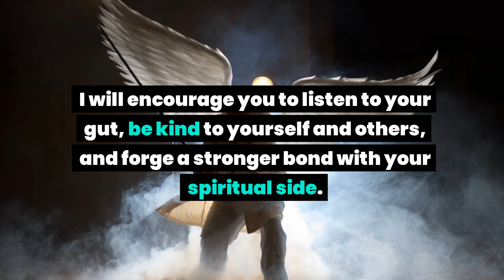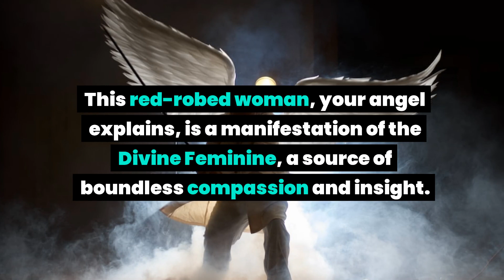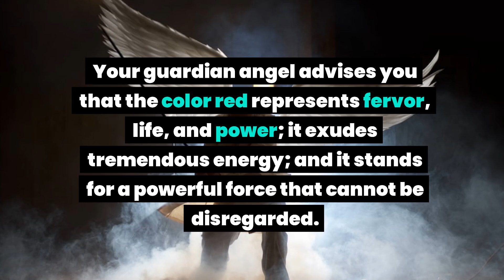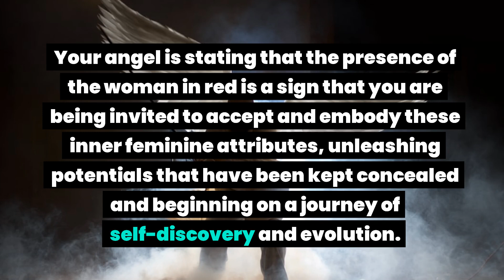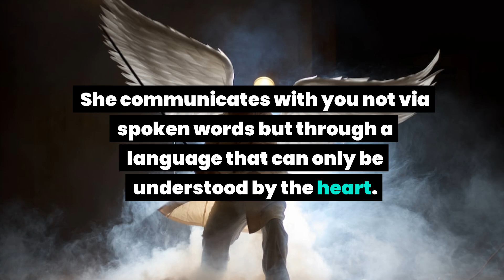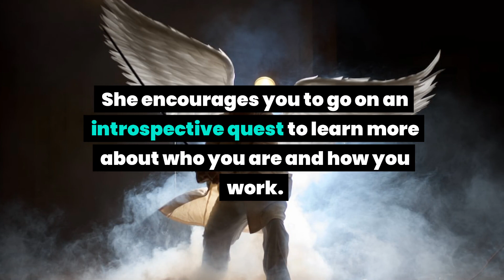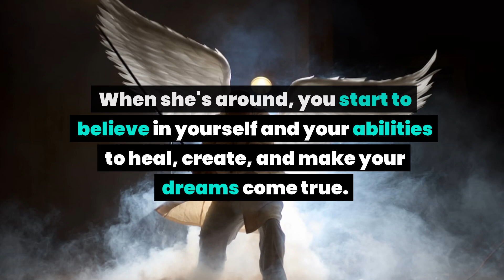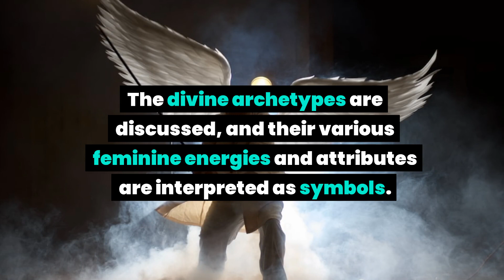Angel message: A woman cleverly paired with your phone without your consent but...